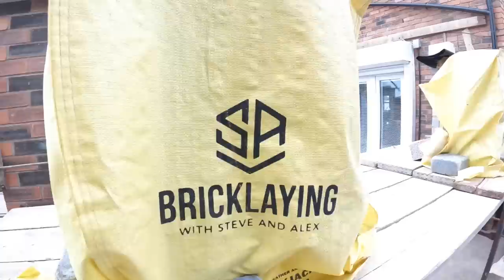HUGE STEELS SEND HELP!!! L SHAPE EXTENSION PART5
IN THIS WEEKS VIDEO.. HUGE STEELS SEND HELP !!!L SHAPE EXTENSION PART 5 WE CALL IN REINFORCEMENTS AND THE ROBBIES PICK THEM UP AND HELP US GET THEM UP INTO PLACE . IT WAS TOUGH BUT NOT TOO BAD .
   THEN ALEX AND I BEDDED THEM ON , INSTALLED CAVITY TRAYS , VENTS AND PUT THE FINAL 5 COURSES OF FACE BRICKS TO TOP OFF THE JOB .
  WE THEN PUT 1 COURSE OF BLOCK ONTO THE INSIDE SKIN TO COMPLETELY FINISH THE WHOLE JOB ...ENJOY